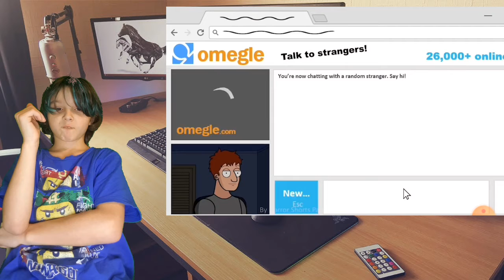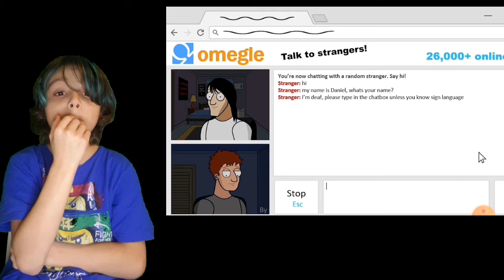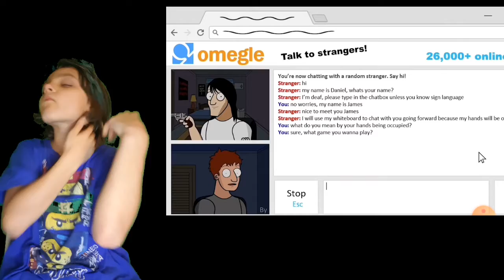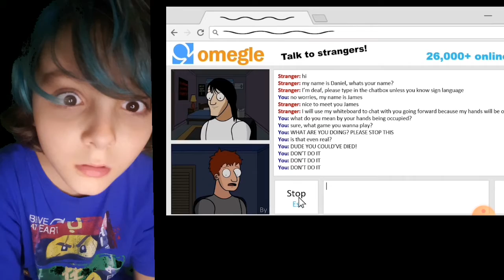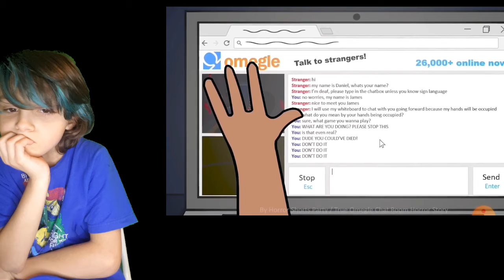scary story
hi hope u like this video